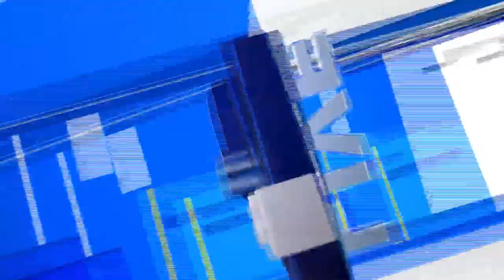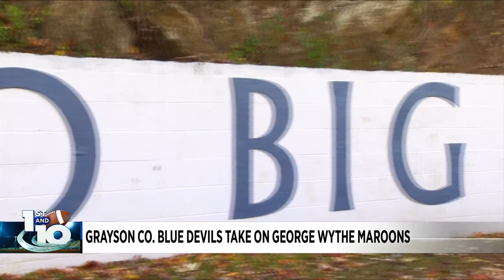GOTW: Grayson Co. Blue Devils prep to take on Maroons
1st and 10 high school football is back in action. One team that’s still elite in Week 10 is the Grayson County Blue Devils.